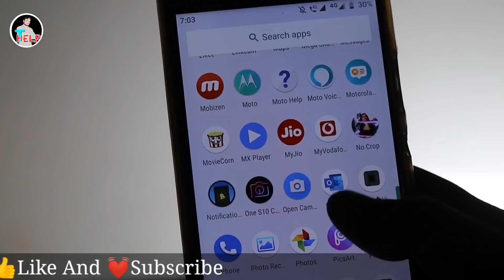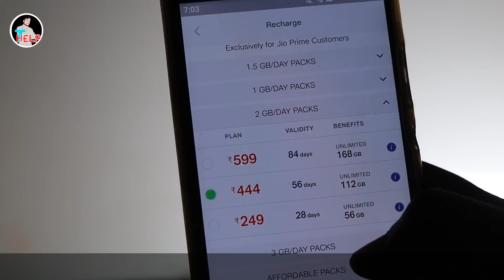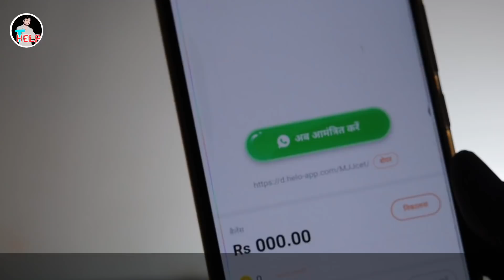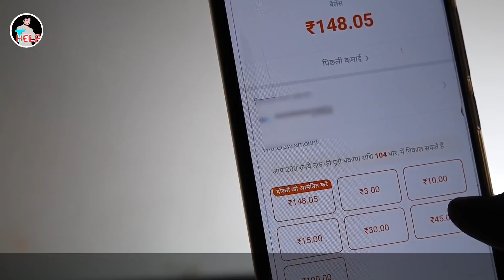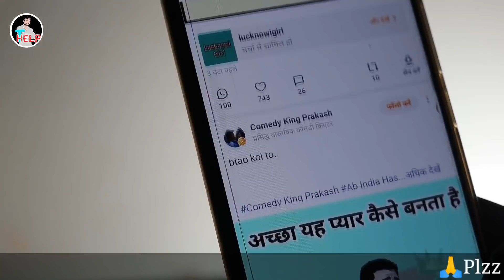दुकान से Recharge मत करना घर बैठे करो अपना Recharge बिल्कुल Free में || How To Get Free Recharge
Hello.🙏🙏🙏🙏🙏🙏🏼🙏🙏🙏🙏🙏🙏🙏🙏